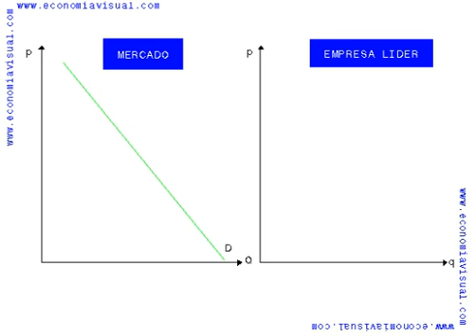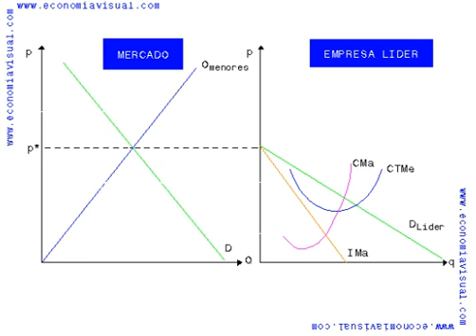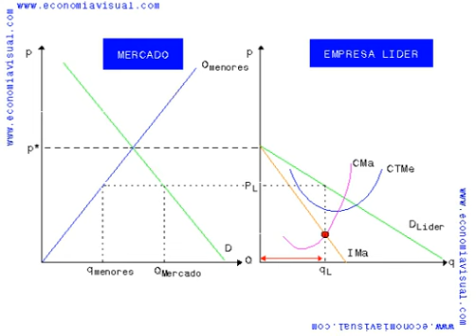Liderazgo de la empresa dominante